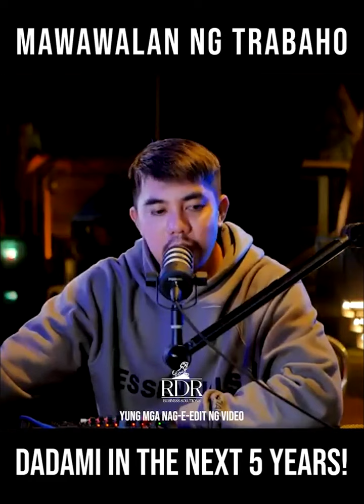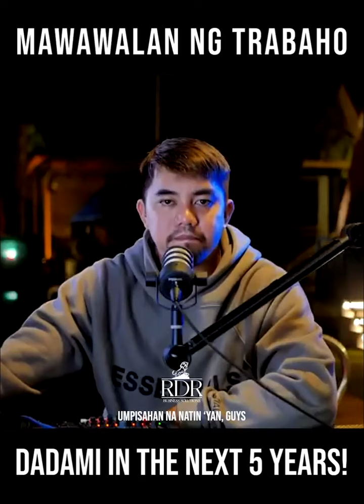Mawawalan ng trabaho, dadami in the next 5 years! | RDR Advise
Nama-mangha kaba sa mga makabagong technolohiya ngayon?
Iniisip mo ba kung ano ang mangyayari sayo in the near future?
Watch this video! to know ano ang mangyayari sayo if you will not make an effort to adapt what's happening in the current generation.

"Hindi Mali ang negosyo, Mali ka lang na may-ari sa negosyo,
kasi complacent ka!"